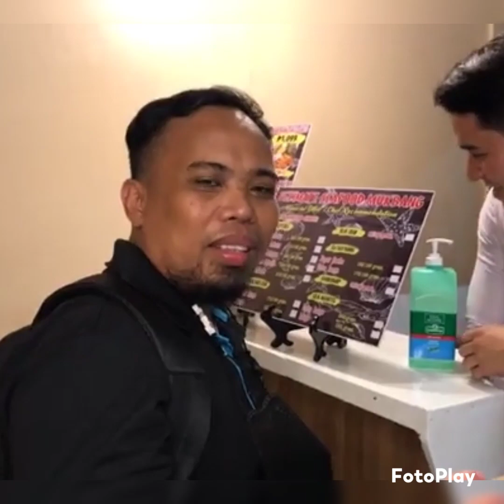Unlimited SeaFoods in Cagayan De Oro City @250 pesos only!!